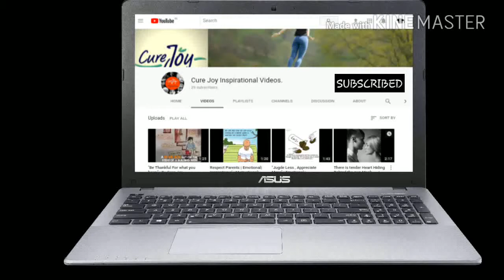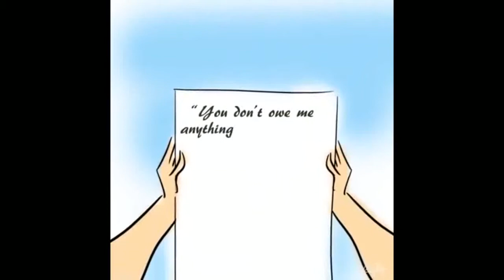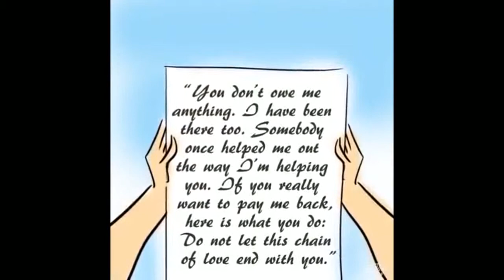"What goes around, Comes around" | Inspirational | Motivational | Emotional by Cure Joy Inspirations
In this video Bryan Helps an old lady and after helping he tells him to help others who need assistance.
I hope guys you liked this video